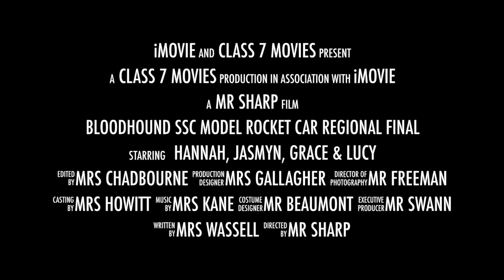Bloodhound SSC Model Rocket Car Regional Final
Footage of the AMAZING day at the regional finals at Magna with Mike Ford of Bloodhound SSC